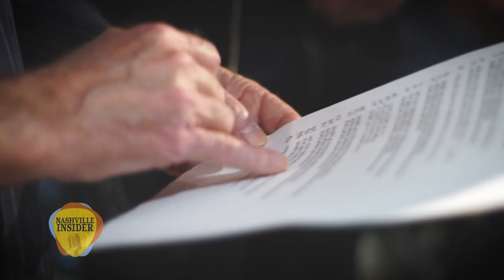Rodney Atkins Talks About his latest Album "Caught Up in the Country"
Rodney Atkins takes time to talk to us about his latest Album, "Caught Up in the Country."

Find us live on air by going for broadcast times and channels.

for full current and past episodes.